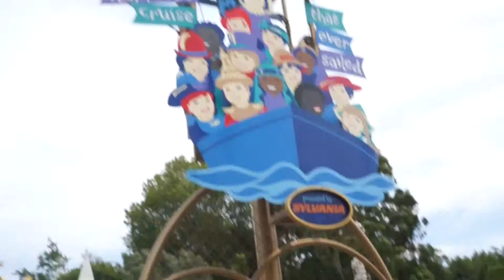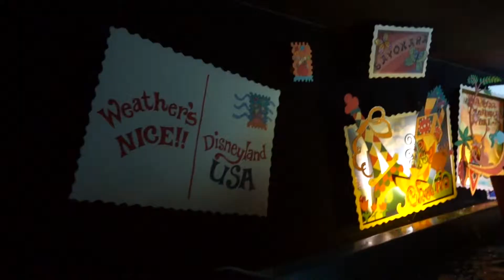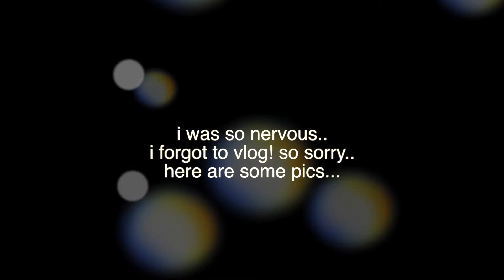DISNEYLAND + Meeting JACKIE PERDUE / JAAACKJACK | LoxtineTV Vlog